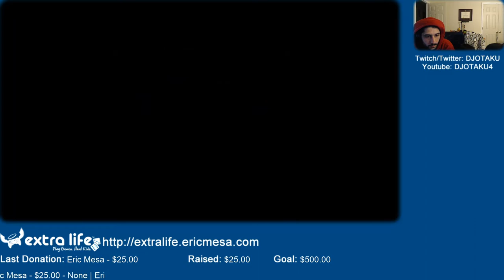ExtraLife: Sonic All Stars Racing Ep 26 - Monkey Levels are Hard